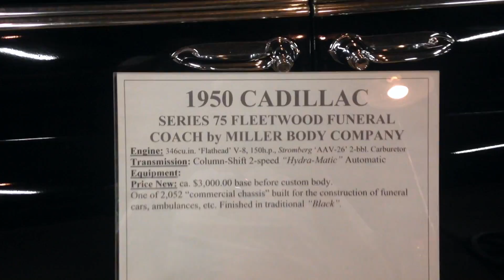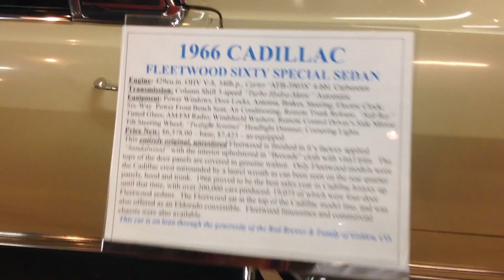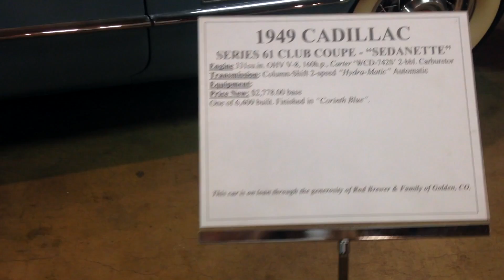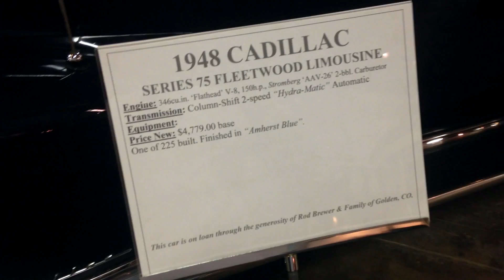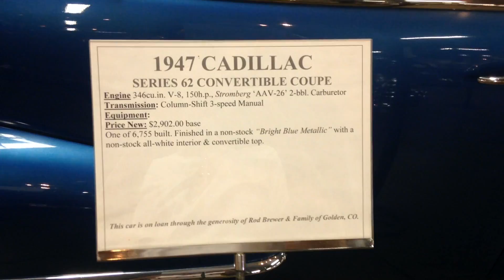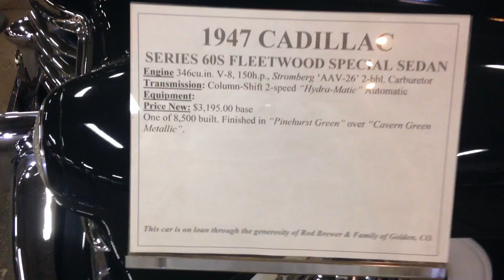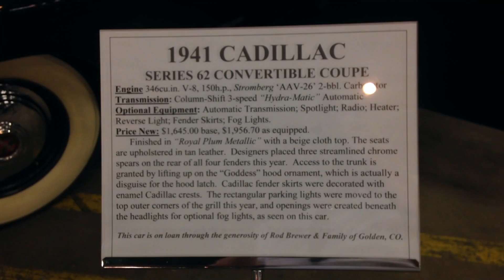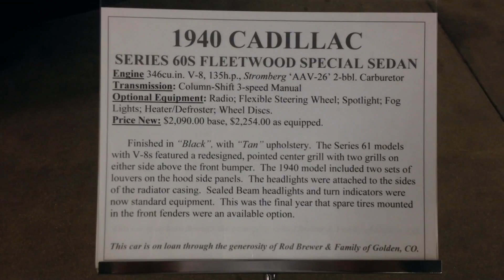Cadillac Collection -- gorgeous stock, never restored -- at Forney Transportation Museum Denver, CO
Cadillac Collection at Forney Transportation Museum